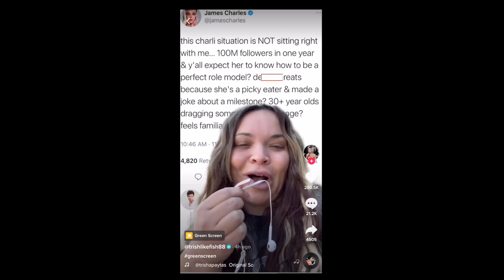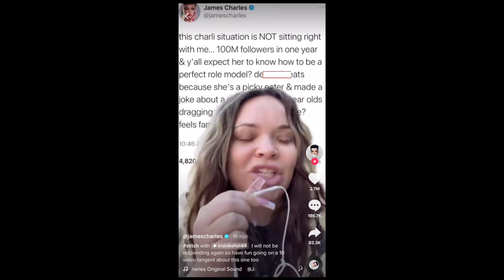James Charles Just Went Off On Trisha Paytas